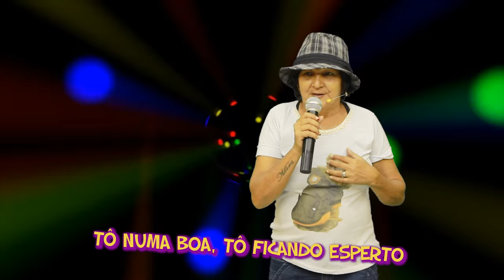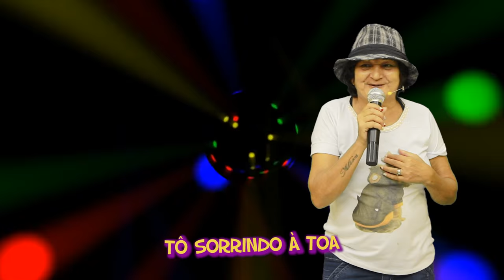ZUZU CANTA- RINDO A TOA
Produção: @kekedentaooficial
Edição: @FelipeMoju